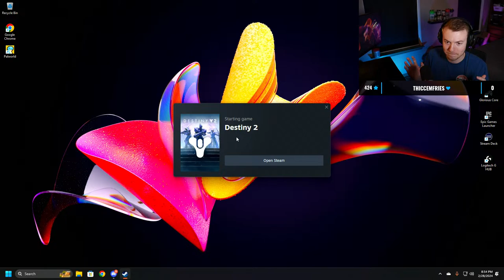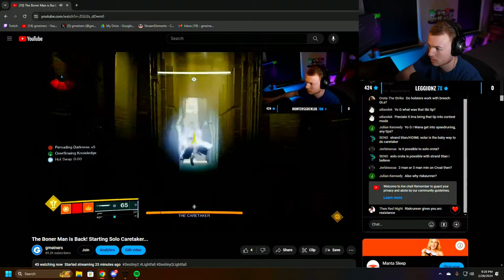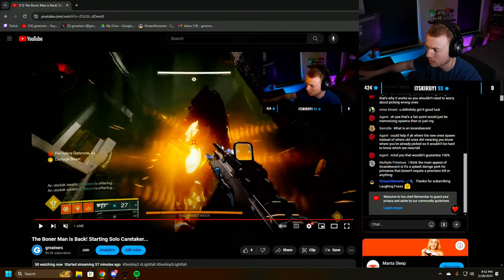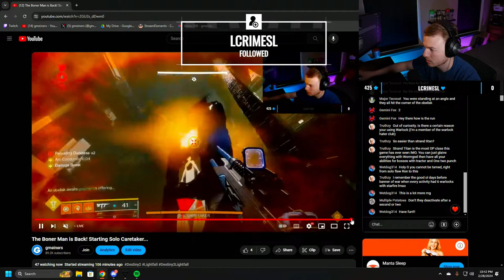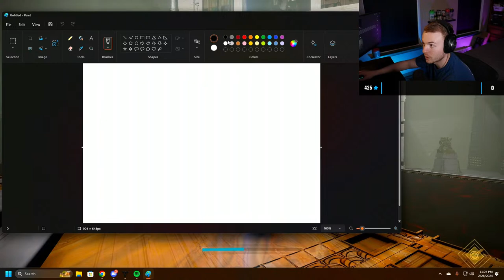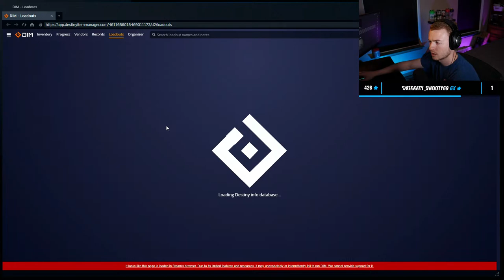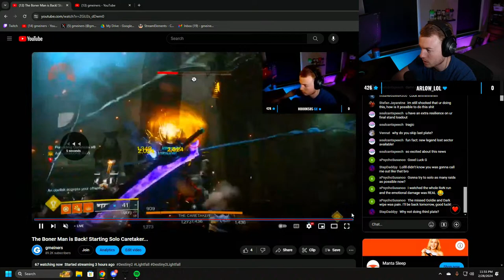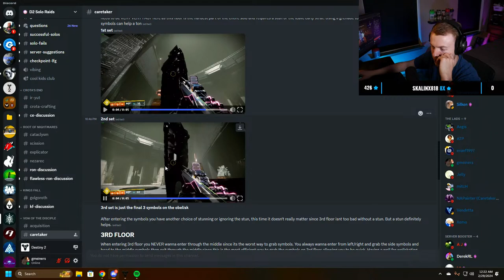The Boner Man is Back! Starting Solo Caretaker...